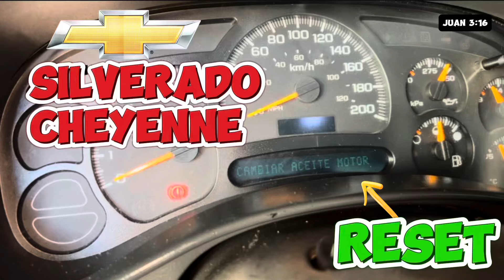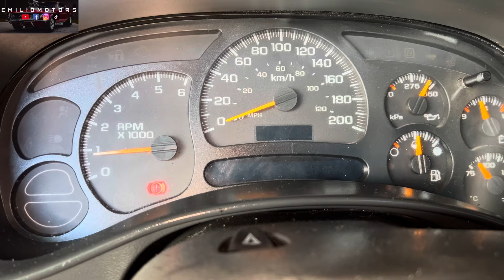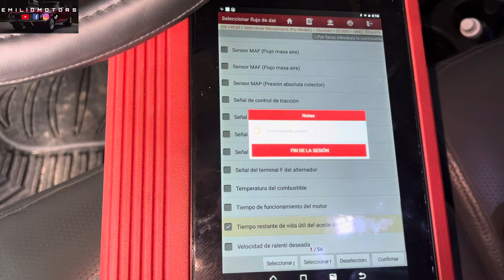COMO BORRAR MENSAJE CAMBIO DE ACEITE MOTOR SILVERADO - CHEYENNE 2005